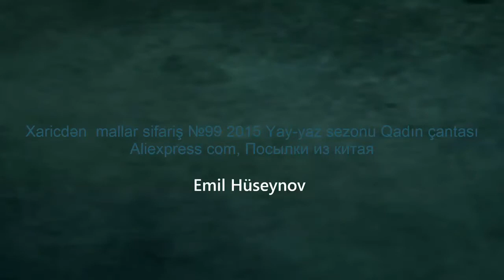Xaricdən mallar sifariş №99 2015 Yay yaz sezonu Qadın çantası Aliexpress com, Посылки из китая